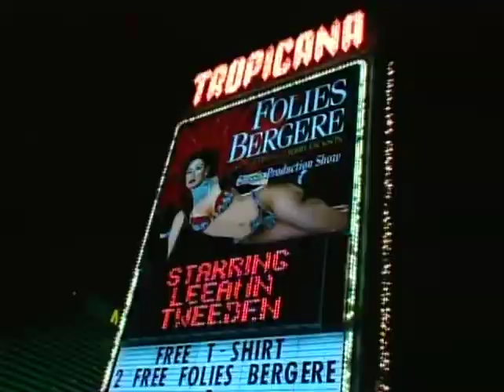LEEANN TWEEDEN AS A VEGAS SHOW GIRL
Leeann Tweeden dances as a Tropicana Showgirl in Las Vegas.  (One of only 5 non-dancers to actually dance with the troupe since 1959.)